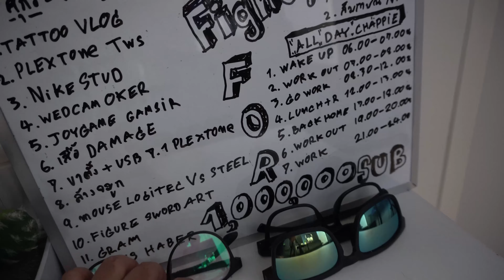เปิดสตูใหม่ Social What! และเบื้องหลังการทำคลิปช่อง 200,000 ซับ!!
🔴 PLEXTONE G800

สนใจสั่งซื้อ หูฟังเกมมิ่ง Plextone G800  หูฟังเล่นเกม 7.1 เสียงรอบทิศทางและมีไมโครโฟนยาวสะใจ
เวลาซื้ออย่าลืมใส่ CODE ส่วนลด 🔴 PLEX011
สมัครสมาชิก Social What!